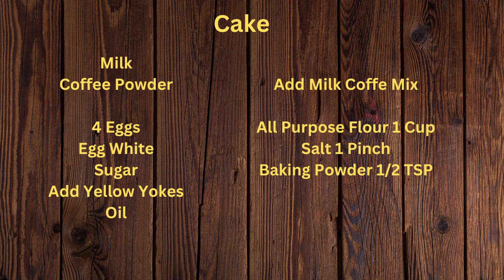Decadent Delights: Mastering the Art of Perfect Cake Making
Discover a wide range of high-quality kitchen equipment and appliances at great prices on Flipkart

NowAndZen: Simplify your kitchen storage with transparent solid food containers for a clutter-free and Zen-inspired culinary experience.

Cake

Milk
Coffee Powder

4 Eggs
Egg White
Sugar
Add Yellow Yokes
Oil

Add Milk Coffe Mix